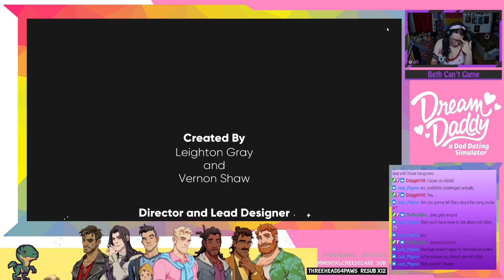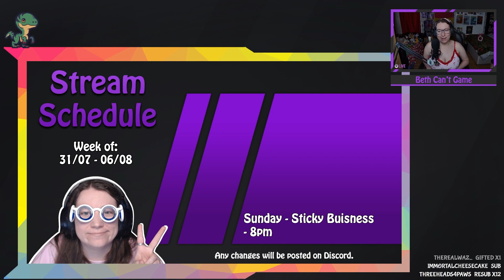It all ends with a Blonde - Dream Daddy Replay Past Stream End!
Game - Dream Daddy
Date - 05/08/2023